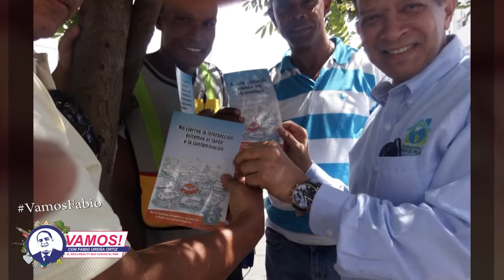Vamos! Reyes Guzmán nos habla de la Fundación Cuidemos El Planeta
Reyes Guzmán preside la Fundación Ecológica Cuidemos el Planeta.